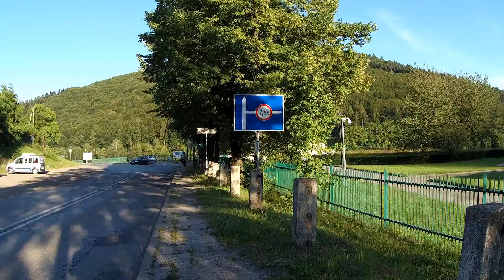Międzybrodzie Bialskie Okolica Zapory Porąbka.